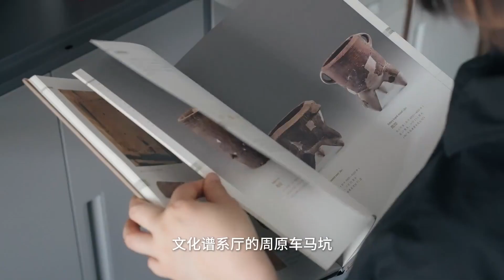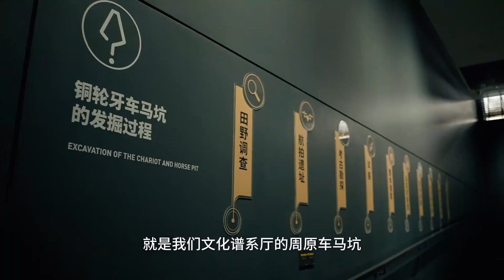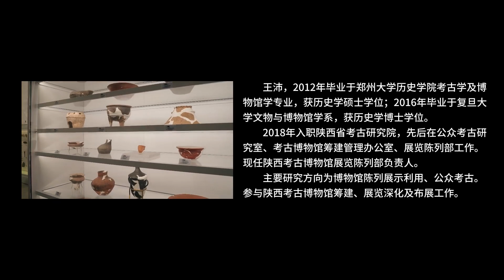文脉守护 赓续绵延丨纪录短片第四集：陕西考古博物馆篇